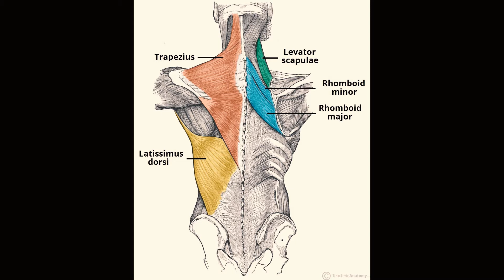How To Get A Thick Muscular Back (You Only Need These 3 exercises)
My back was my weakest point but not anymore, most of the people dont know how to actually train their back and i dont want you to come in that category so make sure to watch it till the end, also a little surprise is also there :)

Hey there my name is Apoorv Agarrwal and i make videos related to fitness, fashion, grooming and lifestyle. I have over 100+ videos which will help you get fit, become more confident and attractive. So make sure to check them out if you want to become the best version of yourself. Also sub :)